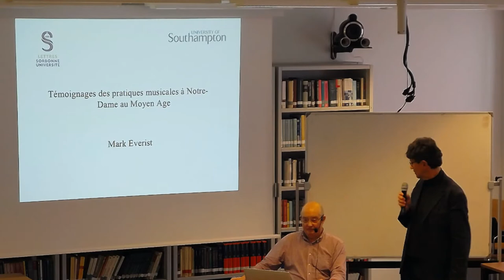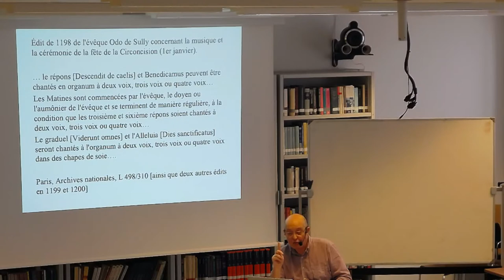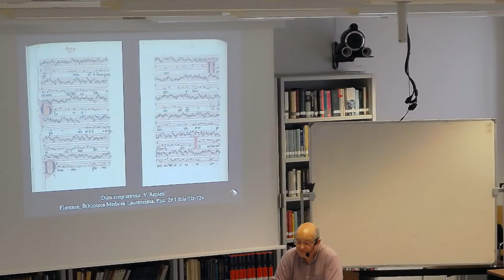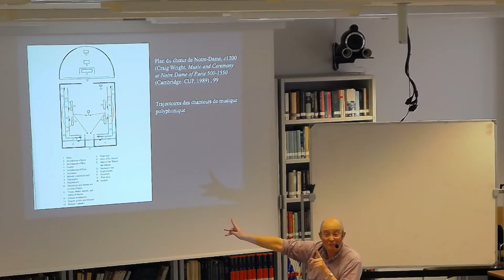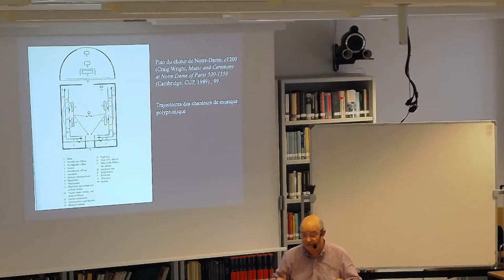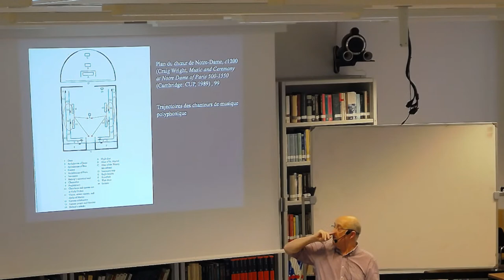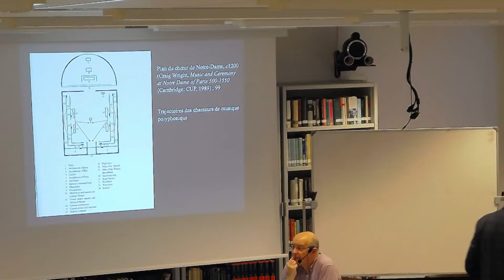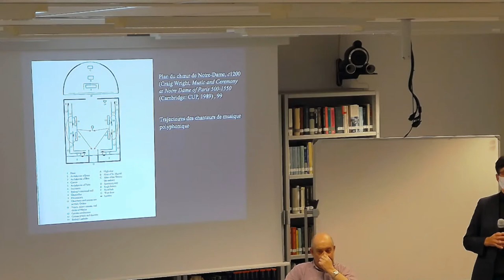Mark Everist - Témoignages des pratiques musicales à Notre-Dame au Moyen Age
Une conférence de Mark EVERIST, professeur de musicologie à l'Université de Southampton. Ce séminaire est soutenu par le projet ANR PHEND (Past Has Ears at Notre-Dame) qui examine la cathédrale Notre-Dame de Paris à travers les siècles au prisme de son acoustique, en utilisant des perspectives architecturales, archéoacoustiques, musicologiques, sociologiques et de paysage sonore.